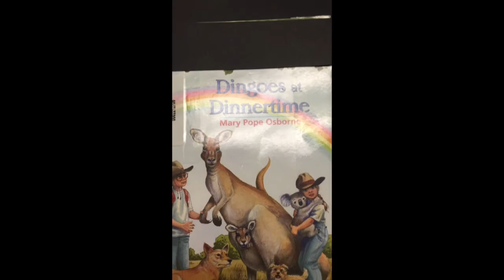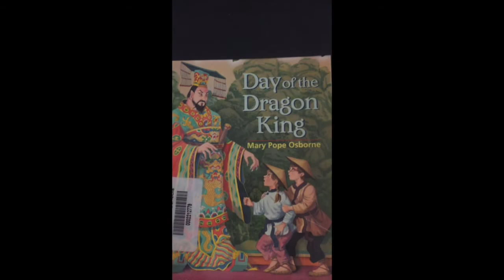NCES February Book Contest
Can you figure out this fun, exciting and very popular book series!  It is one we love at our school!